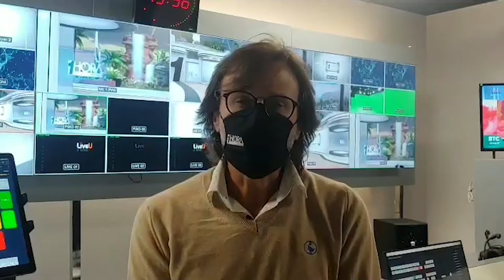Opiniones y Salidas 🎥FP Sonido/Realización de proyectos audiovisuales y espectáculos🥇Cesur Formación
📽️📸Líderes en Imagen y Sonido en Canarias 🏝️

🚀🚀Durante el periodo de Formación en Centros de Trabajo (FCT), l@s alumn@s desarrollan los conocimientos aprendidos y realizan sus prácticas en un ambiente laboral totalmente real, lo que les ayudará en su futuro a desenvolverse con más facilidad.

Estas son algunas productoras audiovisuales de Las Palmas de Gran Canaria en las que nuestr@s chic@s realizan sus prácticas:

✅ Doble Diez TV, que trabaja con la Televisión Canaria en el programa Buenas Tardes Canarias
✅ Hestia Radio
✅ Videoreport Canarias
✅ Etiqueta Azul Producciones

En este vídeo, hablamos con algunas de ellas y dos alumn@s nos cuentan su experiencia DESDE sus prácticas!